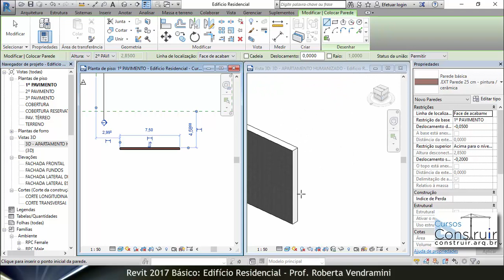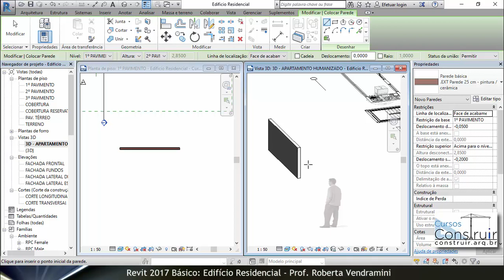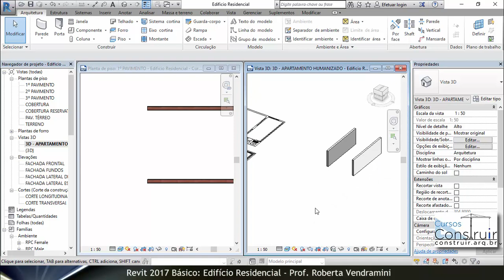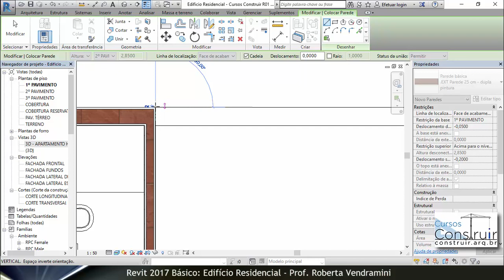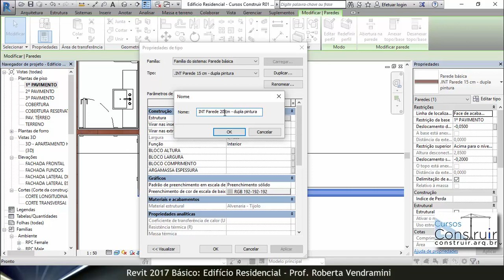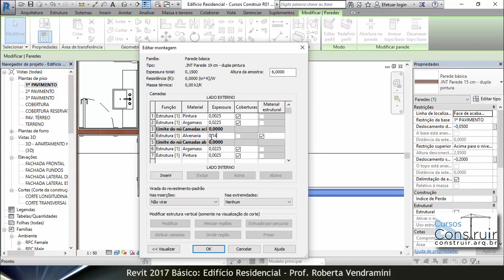🔴 Revit 2017 Aula 27/177: Criando paredes com pintura (CURSO GRATUITO)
Nesta videoaula, criaremos as paredes das salas e dos dormitórios do apartamento tipo.

Cadastre seu e-mail para receber o link dos materiais utilizados nas aulas deste curso gratuito